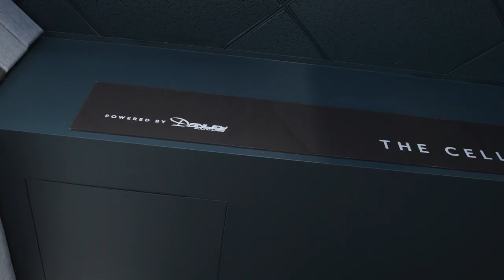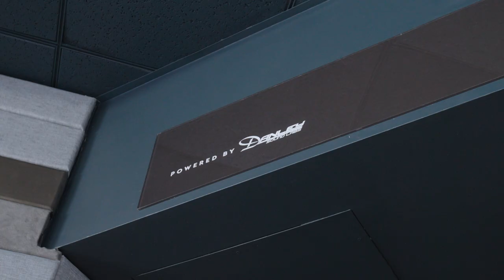Danley Sound Labs Case Study: Worldwide Stages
Located just outside of Nashville, TN, Worldwide Stages the world's premier production campus for the world's entertainment industry. Worldwide Stages provides Soundstage & Production Facilities for Music, TV, Film and Virtual Production. Danley Sound Labs is proud to be a partner with this amazing facility and organization.